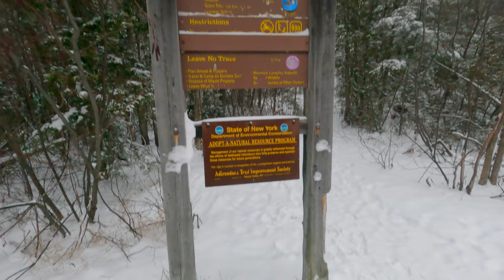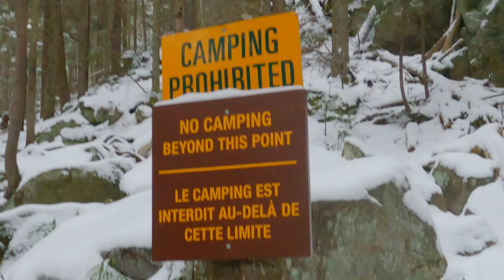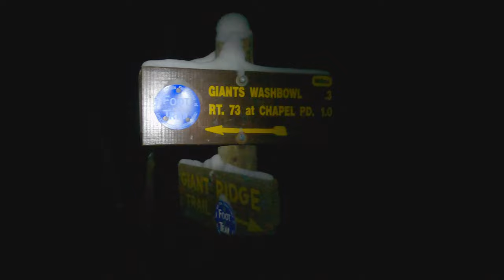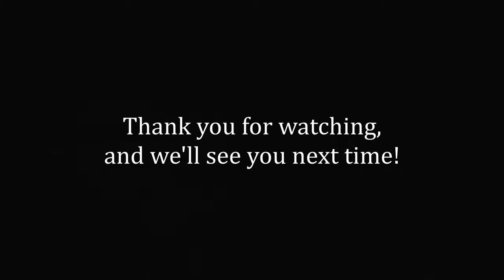Snowy Mountain Hiking: Giant Mountain Wilderness [Giant Mountain and Rocky Peak Ridge]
Join Tom and friends for some snowy mountain hiking in the Giant Mountain Wilderness! The group takes on two more of the 46 High Peaks in the Adirondack Mountains -- Giant Mountain and Rocky Peak Ridge.

There are three main routes for the Giant Mountain hike, with several variations possible. All three are rather steep and strenuous, and winter hiking on these trails is even more difficult. Beginner hikers may want to check out the link, below, for Porter and Cascade, which is an easier introduction to the Adirondack High Peaks!

For more details on this trip, photos from the trail, and more,

Our hiking and backpacking videos are filmed in 4K Ultra HD. YouTube will automatically tailor the video quality to your device, but we suggest viewing on your 4K-compatible television, or device, for best viewing results.

We offer relaxing nature scenes with music... In this episode, we feature a relaxing virtual hike on a snowy mountain hiking trail! Join us for a 4K virtual hike in the Adirondack High Peaks!  Check out some winter mountain hiking in 4K!

We hope the video will provide you with some hiking inspiration! Hiking even a mile per day can benefit your health. Choose to get out and get moving today... We hope you'll join us OutOnTrail!

Where have you found the best hiking in the Adirondacks? The best winter hiking in the Adirondacks?
Where have you found the best views in the Adirondacks?

Filed under:
Adirondacks Hike
Giant Mountain Hike
Mountain Hiking
Winter Hiking